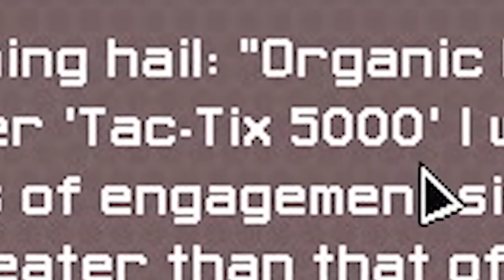1hp Ship - FTL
A ship with just 1hp - Madness you say. Do not worry we are going to do it. And meet some cool dudes on the way.